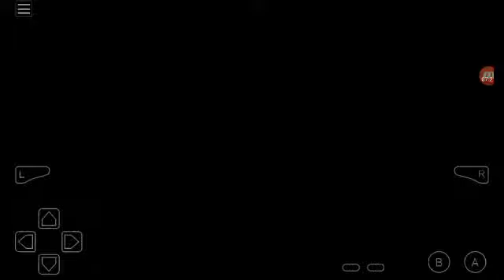Let's Play Pokemon Blazed Glazed #75 Ecruteak City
In this episode I explore Ecruteak City.